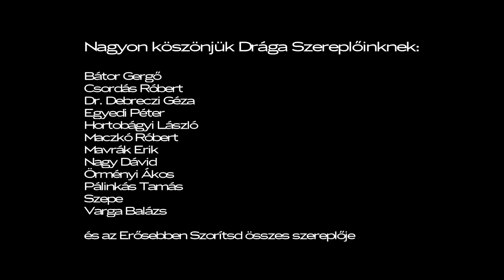Óriás - Mindenki Írja (a videoklip)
Óriás: Mindenki Írja (Papp Szabival)

Rendezte: Reich Tamás és az Óriás
Megvágta Reich Tamás és Gőbel Ákos

Az Óriás 2011 november 13-án egyszerre két klipet forgatott le az R33 báltermében. Az Erősebben Szorítsd és a Mindenki Írja testvérklipeknek lettek megálmodva, és azok is lettek. Ha ezt megnézted, feltétlenül nézd meg a másikat is!

Nagyon köszönjük Drága Szereplőinknek:

Bátor Gergő
Csordás Róbert
Dr. Debreczi Géza
Egyedi Péter
Hortobágyi László
Maczkó Róbert
Mavrák Erik
Nagy Dávid
Örményi Ákos
Pálinkás Tamás
Szepe
Varga Balázs

valamint:

Babinyecz Kinga
Bátor Bence
Csongor Bálint
Czifferi Katalin
Glowacz Dorina
Harangozó Nóri
Hegedüs Kinga
Heit Zsófi
Kálócz Tamás
Kertész Violetta
Kocsis Eszter
Kormos Janka
Kovács Anita
Kovács Krisztián
Könyves Luca
Lehrner Viktor
Pintér Orsolya
Sinkó Krisztina
Szabó Krisztián
Vörös Tamás
Vukovich Dorka
Winkler Flóra

Nagy köszönet: Bajnok Berta, Dömölky Dániel, Gulyás Peti, Undos

Különleges köszönet: Gőbel Ákos

Helyszín, vendégszeretet:
R33

Mindenki Írja

végre élsz, végre felkeltél
végre nem csak fekszel és kelsz
egyszerre vezetsz és szigetelsz
és végre újra a gyomrodban érzed
meg a tarkód közepén
ott matat az agyad helyén

hogy írja mindenki a falra
amekkorával kifér

figyelj, figyelj már végre
végre figyelj már rám
nem mintha én jobban tudnám
de én is görgettem már ezt a szart
magam elől magam elé
és közben kapaszkodtam rohadtul belé

írja mindenki a falra
amekkorával kifér
hogy nincs túl nagy fal
amivel nem bírnék